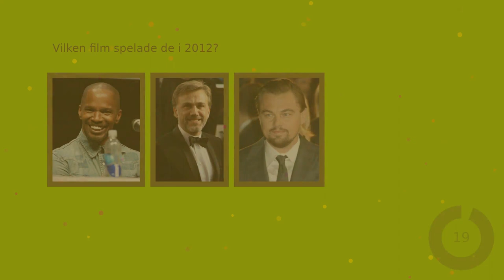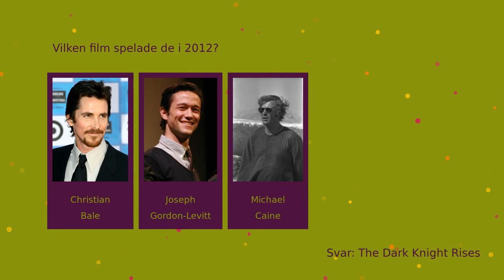Vilka är filmerna?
Skådespelare från tio olika filmer på IMDB topp 250. Kan du lista ut filmerna?

 Bilder från filmen i den ordning de dök upp